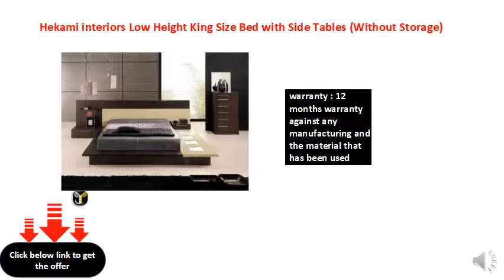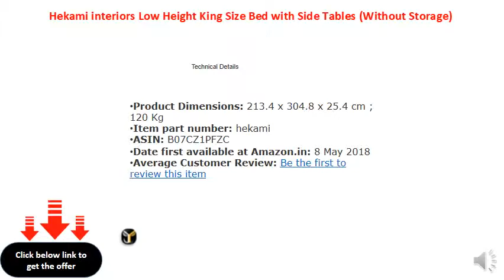Hekami interiors Low Height King Size Bed with Side Tables (Without Storage)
Assembly required and will be provided by the seller/Brand
Product Dimensions: Length (84 inches), Width (120 inches), Height (10 inches)
warranty : 12 months warranty against any manufacturing and the material that has been used
Recommended Mattress size 72 x 78
Material ; Termiteproof and waterproof plywood